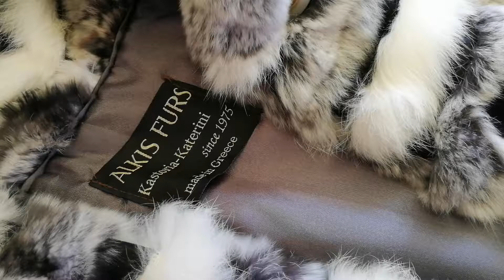Gray white rex rabbit with fox collar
Fur coat by Alkis furs